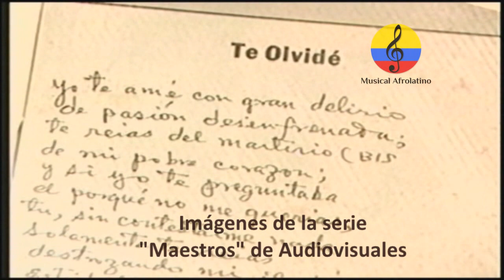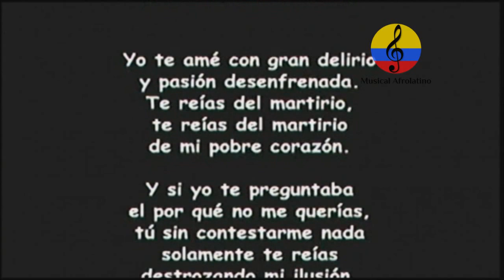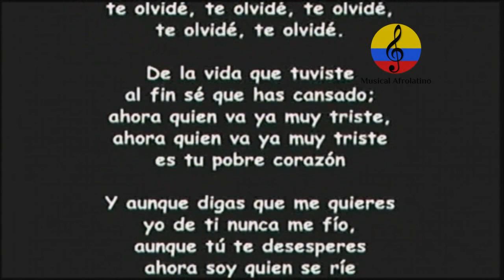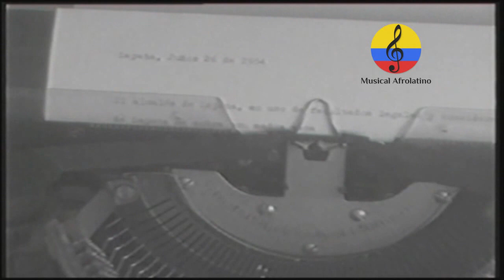Antonio María Peñaloza. II parte. In Memoriam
Imágenes de un documental acerca de la vida y obra musical del maestro Antonio María Peñaloza Cervantes, realizado en el año 2005 por el investigador Manuel Antonio Rodríguez, con base en archivos tomados de distintas fuentes, con motivo de su fallecimiento en la Clínica del Sol al norte de Barranquilla  el lunes 18 de julio de 2005. Nació el 25 de diciembre de 1916  en la población de Plato (Magdalena), Su infancia transcurrió en las poblaciones de Ariguaní y Fundación en el departamento del Magdalena, estuvo en Ciénaga tocando junto al maestro Andrés Paz Barros. En 1935 llega a Barranquilla donde trabaja en emisoras e ingresa a  la Banda Departamental, a la orquesta de Luis Felipe Sosa, trabajó en los con la Emisora Atlántico Jazz Band, Orquesta Filarmónica de Barranquilla. El 11 de octubre de 1940 llega a Bogotá a trabajar en los radio teatros y con la Orquesta de la Emisora Nueva Granada junto a destacados músicos de la época como Alex Tovar, Francisco Cristancho, Luis Uribe Bueno, Gabriel Uribe y Juan Manuel Valcárcel. En 1942 llega a Medellín donde realiza investigaciones de la música tradicional del Litoral Pacífico colombiano, pues tenía vínculos con su esposa la chocoana Lucina Valencia. Trabajó en Bogotá en el bar La Casbah  junto a Nelson Pinedo y músicos internacionales. En 1953 grabó el tema TE OLVIDÉ, su obra maestra inspirada en unos versos del poeta español Mariano San Ildefonso en los estudios de la Voz de Colombia con la voz melodiosa de Alberto Fernández, acompañados del Set Rose Trío de Panamá. En 1967, trabajó como director de la sección de música de la casa de la cultura en Valledupar. En 1980 graba en Bogotá el LP “Siete sabrosuras bailables y 3 viejas serenatas costeñas” con ejecución de casi todos los instrumentos por él mismo. Fue profesor  en la Facultad de Música de la Universidad del Atlántico. Compuso y arregló cualquier cantidad de obras musicales como Adiós fulana, Danza al sol, Mátese media vaca, Mochilismo, Ripiti ripititi, Chambacú, Te olvidé,  Perla, La Cruz Roja, etc.